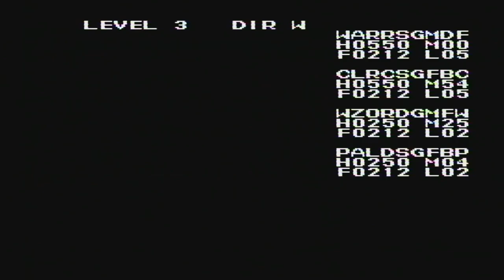Ultima III: Exodus [NES XLP] ep 13: Exploits Of Death pt 1